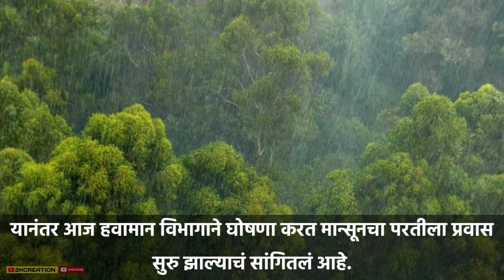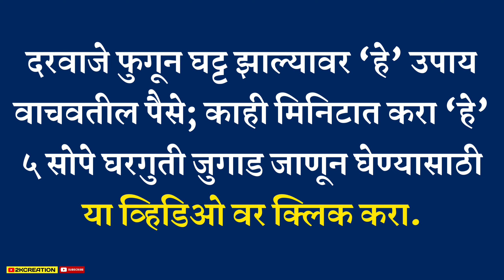हवामान विभागाची मोठी घोषणा, मान्सूनचं अखेर टाटा बाय बाय! | paraticha paus,परतीचा पाऊस | rain alert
हवामान विभागाची मोठी घोषणा, मान्सूनचं अखेर टाटा बाय बाय!

परतीचा मान्सून,पावसाचा अंदाज,हवामान अंदाज,मुसळधार पाऊस,पावसाचा इशारा,कमी दाबाचा पट्टा,ऑरेंज अलर्ट,मुसळधार पाऊस पडण्याची शक्यता,जोरदार पाऊस होण्याची शक्यता,pavsacha andaj,pavsach batmi,hawaman andaj,musaldhar paus,maharashtra madhe paus kadhi padnar,musaldhar paus,whether update in maharashtra,paraticha paus,परतीचा पाऊस,rain alert,

नमस्कार, आपल्या लोकप्रिय "2kcreation" चॅनेल वर आपले स्वागत आहे. आजच्या व्हिडिओमध्ये आपण पावसाबद्दल हवामान विभागाची माहिती जाणून घेणार आहोत. चला तर व्हिडिओला सुरुवात करुया...

कुठे अधिक तर कुठे कमी पाऊस अशी परिस्थिती असताना, आता नैऋत्य मान्सून देशातून माघारी फिरण्यास सुरुवात झाली आहे. आज वायव्य राजस्थानातून मान्सून माघारी फिरला.

 मागील 5 दिवसांपासून वायव्य राजस्थानात पाऊस नाही. सोबतच कोरडे वातावरण असल्यानं भारतीय हवामान विभागाकडून देशातून मान्सून मागे फिरत असल्याची घोषणा केली आहे.

मान्सूनच्या परतीच्या प्रवासाला सुरुवात

यंदा मान्सूनचा परतीचा प्रवास उशिराने सुरु झाला आहे. सर्वसाधारणपणे 17 सप्टेंबरला मान्सून माघारी फिरत असतो, मात्र यंदा 25 सप्टेंबर रोजी मान्सून परतण्यास सुरुवात झाली आहे.

 याआधी भारतीय हवामान विभागाने 25 सप्टेंबरच्या आसपास मान्सूनच्या परतीच्या प्रवासाला सुरुवात होईल, असं सांगितलं होतं. यानंतर आज हवामान विभागाने घोषणा करत मान्सूनचा परतीला प्रवास सुरु झाल्याचं सांगितलं आहे.

मान्सूनचे आगमन आणि परतीचा प्रवास

नैऋत्य मान्सून सामान्यपणे 1 जून रोजी केरळमध्ये दाखल होतो, त्यानंतर 8 जुलैपर्यंत संपूर्ण देश व्यापतो. साधारणपणे 17 सप्टेंबरपासून मान्सूनच्या परतीच्या प्रवासाला सुरुवात होते. त्यानंतर 15 ऑक्टोबरपर्यंत हा परतीचा प्रवास सुरु असतो.

राजस्थानमधून मान्सून माघारी परतला

महाराष्ट्रातील मागील काही दिवस अनेक ठिकाणी मुसळधार पाऊस सुरु आहे. धरणांमधील पाणीसाठा वाढल्याने दिलासा मिळाला आहे. भारतीय हवामान खात्याने सांगितलं होतं की, 25 सप्टेंबर पासून मान्सूनच्या परतीच्या प्रवासासाठी अनुकूल वातावरण तयार होत आहे.

 त्यामुळे 25 सप्टेंबरपासून पावसाचा परतीला प्रवास सुरु होऊ शकतो. हवामान विभागाचा अंदाख खरा ठरला असून वायव्य राजस्थानमधून मान्सूनने निरोप देऊन तो आता माघारी परतला आहे.

दरवाजे फुगून घट्ट झाल्यावर ‘हे’ उपाय वाचवतील पैसे; काही मिनिटात करा ‘हे’ ५ सोपे घरगुती जुगाड जाणून घेण्यासाठी या व्हिडिओ वर क्लिक करा.

धन्यवाद